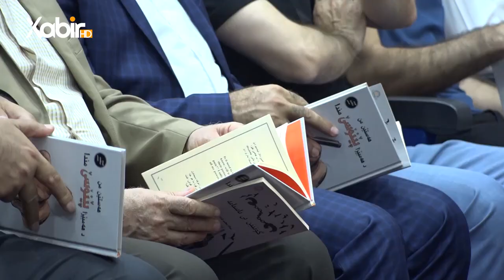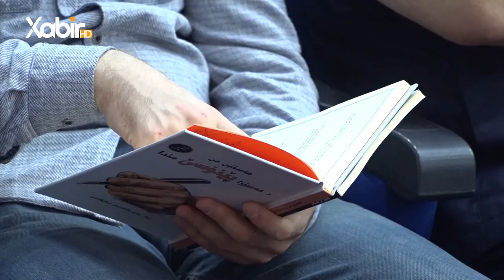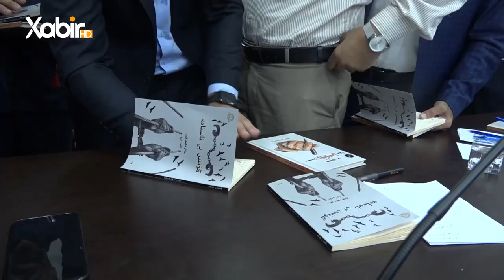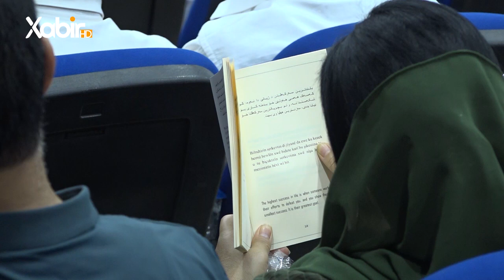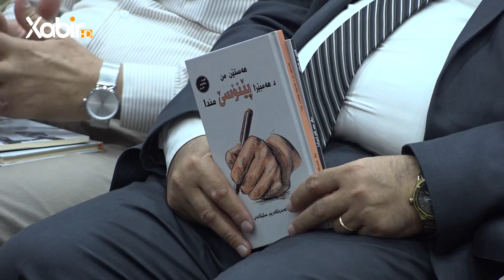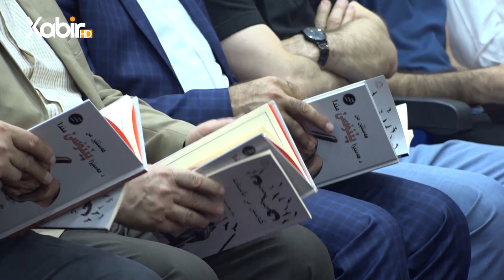بۆچوون دگەل صهیب صباح | خواندنا پەرتوکان د هاڤینێدا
بۆچوون دگەل صهیب صباح | خواندنا پەرتوکان د وەرزێ هاڤینێدا
ـــ
هەمى ئەکوانتێن دەزگەهێ خابیر